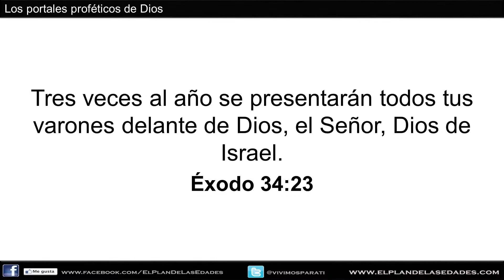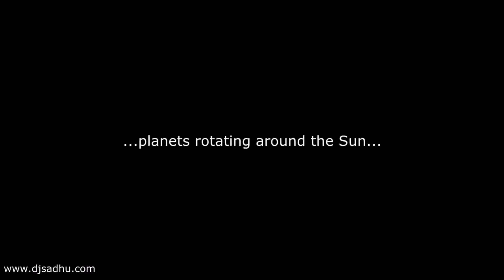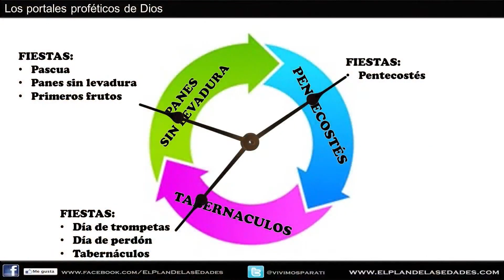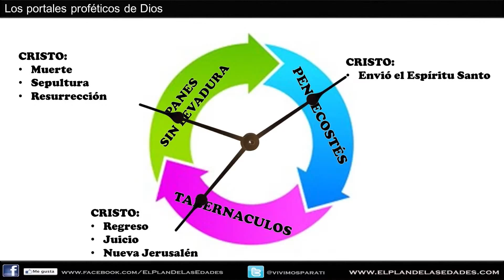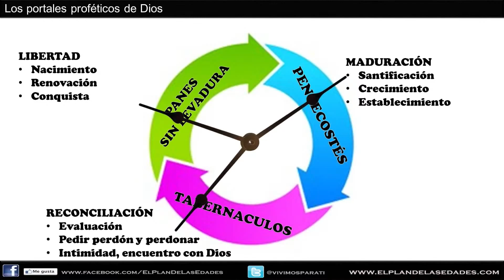¿Por qué Dios divide el año en TRES?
Recursos:

*Libro "A Dictionary of Early Christian Beliefs":*

*Libro "Que Hablen los primeros cristianos" (Versión digital para Kindle):*

*Libro "Que Hablen los primeros cristianos" (Versión física):*

Estamos lanzando un nuevo clip cada semana y preparando contenido nuevo para nuestro canal.

Nuestra misión:
Dios tiene un sueño, un propósito, una razón ultima por la cual formo todo lo que existe y nuestra misión es dar a conocer el sueño de Dios, su propósito eterno para con todos aquellos que siguen a Jesucristo.

Es por eso que por medio de herramientas como este canal de YouTube buscamos generar enseñanzas, reflexiones, videos cortos, predicas en video y audio, todos ellos con el fin de EDIFICAR a los seguidores de Cristo para la misión a la que Dios nos ha llamado y que juntos podamos ver el sueño de Dios cumplirse: que CRISTO sea FORMADO EN NOSOTROS. Esperamos que los recursos que encuentres en este canal y en nuestras diversas páginas sean para la edificación tuya y de todos aquellos que te rodean.